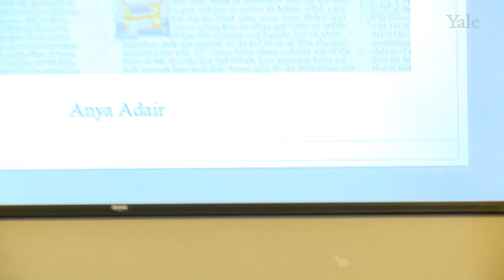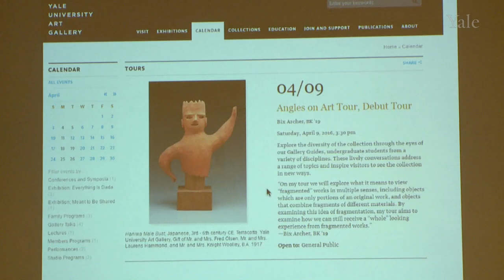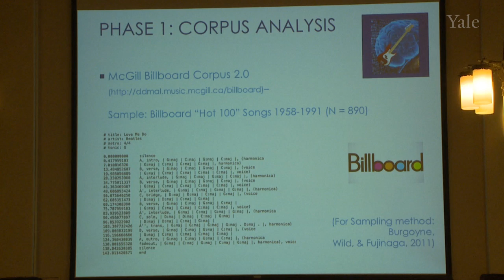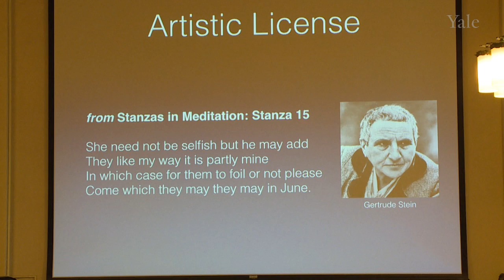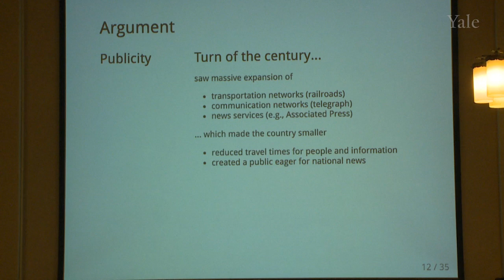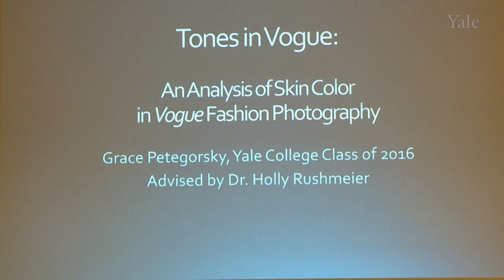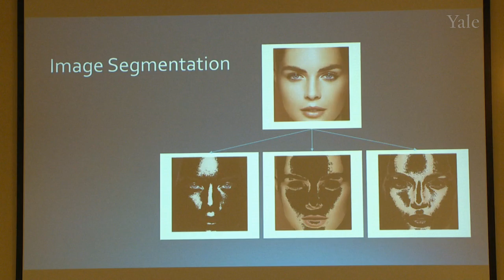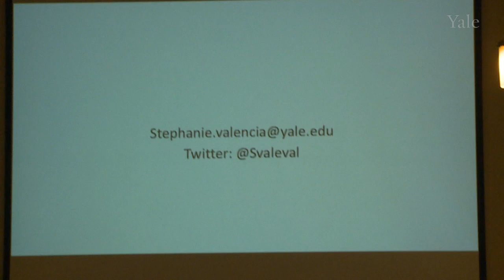Beyond Boundaries: Lightning Talks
The first annual Yale STEAM Symposium began with presentations by undergraduate and graduate students on Digital Humanities/STEAM projects.
Anya Adair, English Language and Literature, PhD Candidate
“XML and TEI P5 as Pedagogic Tools: The Case of Medieval Manuscript Rolls”
Ye Seul Byeon, History, Undergraduate Student • Pepe Gómez-Acebo, Student Guide at the
Yale University Art Gallery, Undergraduate Student
“Towards a New Visitor Experience: Creating a Conceptual Map of the Yale University Art Gallery”
Stefanie Acevedo, Yale Music Department, Phd Student
“Exploring Popular Harmony: An Analysis of the McGill Billboard Corpus”
Roger Pellegrini, English Language and Literature, Undergraduate Student
“Glitch Lyric: Neural Networks and Poetry”
Michael Weaver, Political Science, PhD Candidate
“Lynching in the Press”
Grace Petegorsky, Computer Science, Undergraduate Student
“Tones in Vogue: An Analysis of Skin Color in Vogue Fashion Photography”
Stephanie Valencia, Yale Child Study Center-Technology and Innovation Lab,
Translational Technologies in Development Research Fellow
“Designing for All Abilities through Art and Engineering: the Design-Thinking Approach”